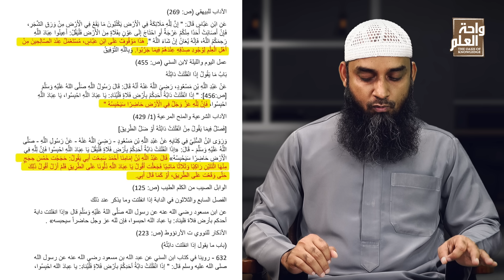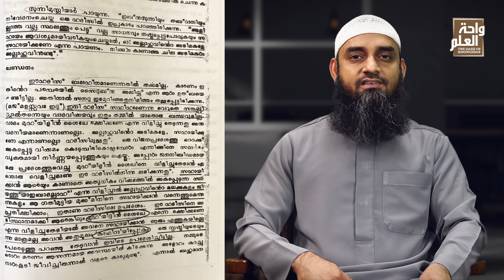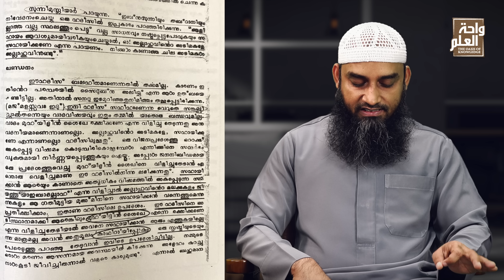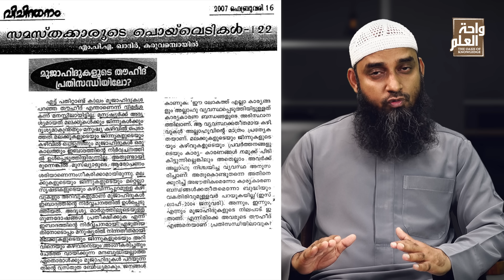'' യാ ഇബാദല്ലാഹ് '' സത്യം തേടുന്ന മുജാഹിദുകൾക്ക് വേണ്ടി | Sirajul Islam Balussery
"Ya Ibadallah" Sathyam Thedunna Mujahidkalkk Vendi

💐സിറാജുൽ ഇസ്‌ലാം ബാലുശ്ശേരിയുടെ  പ്രഭാഷണങ്ങൾ ലഭിക്കുന്ന Official Whatsapp Community Group ൽ Join ചെയ്യാൻ താഴെ കാണുന്ന ലിങ്കിൽ ക്ലിക് ചെയ്യുക👇